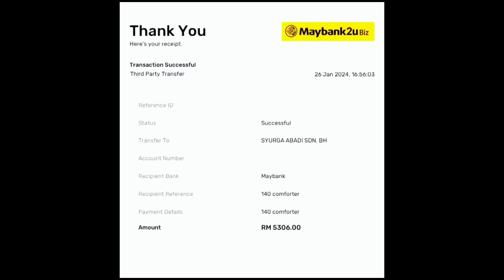BORONG SAMPAI RM5k…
♥️Alhamdulillah, terima kasih kami ucapkan pada customer kita atas borong quilt/duvet hotel bersaiz queen.👸
Abang kita ni urgent nk guna untuk hotelnya.🏨 Nasib sempat booking stok, kalau tak lama lagi kene tunggu sis akak towel restok semula. 😬😬

Happy sgt cust kita bila dapat berurusan dengan kami dan dapat harga yang berpatutan dengan kualiti terbaik.👍
Happy lagi cust kita bila dapat harga istimewa untuk pembelian borong ini.⭐⭐⭐⭐⭐

ANDA? Mahu borong macam cust kita ni?🤗 Boleh~~ asalkan stok ready di kedai kami, boleh trus rembat ya🤗
Apa-Apapun, boleh Pm sis untuk booking stok ya. 💬

𝘛𝘜𝘕𝘎𝘎𝘜 𝘈𝘗𝘈 𝘓𝘈𝘎𝘐?? 𝘊𝘌𝘗𝘈𝘛 𝘎𝘙𝘈𝘉 𝘚𝘌𝘓𝘈𝘎𝘐 𝘚𝘛𝘖𝘒 𝘔𝘈𝘚𝘐𝘏 𝘈𝘋𝘈🌹 dengan harga mampu milik🤗
Alamat kedai :
PEMBORONG TUALA SEMENYIHNO 45 JALAN ECO MAJESTIC 3A/1,ECO MAJESTIC 43500,SEMENYIH SELANGORGoogle maps